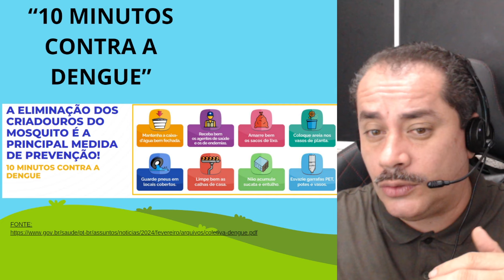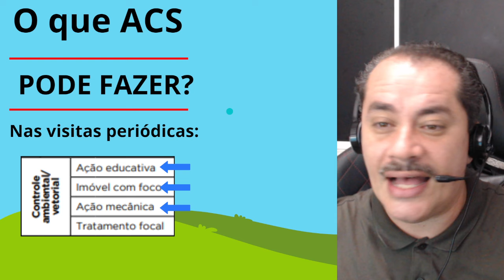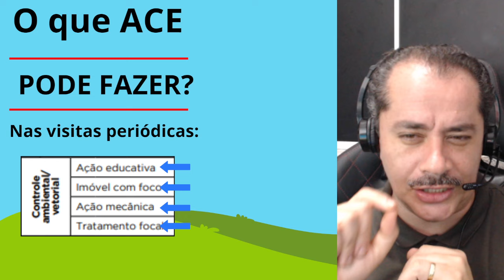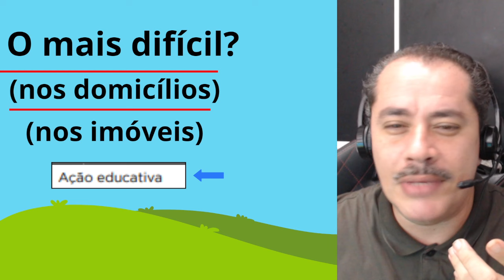Dia D, NACIONAL de combate a dengue 2024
Como fazer?
O que evitar?
Divulgação do DIA D (MINISTÉRIO DA SAÚDE)